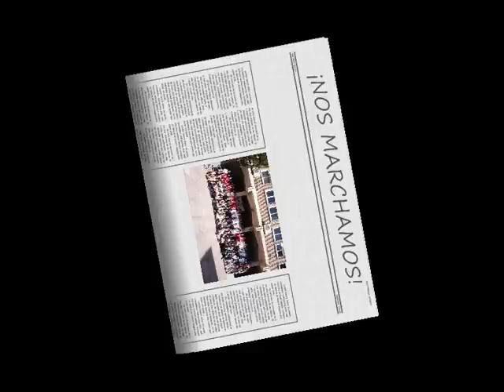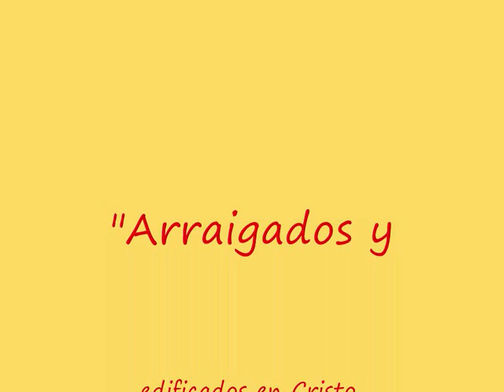VISITA CRUZ DE LOS JÓVENES EN CÓRDOBA.wmv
La cruz de los jóvenes ha pasado por Córdoba y el colegio "Ntra. Sra. de las Mercedes" ha participado con mucho entusiasmo en las actividades programadas por la diócesis.